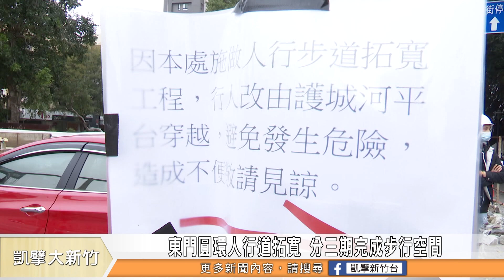東門圓環人行道拓寬 分三期完成步行空間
步行城市再升級，東門城「迎曦門」市府啟動下一階段工程，將拓寬圓環人行道，由5米拓寬到9米，創造更友善的人本步行環境。